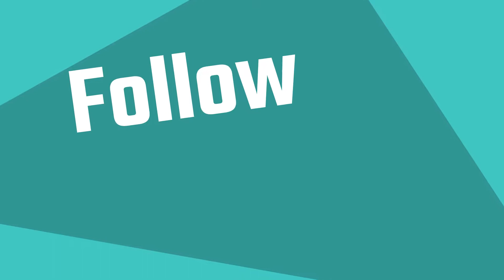डरपोक पत्थर | Two Stone Story | Motivational Story in Hindi | Deep Motivation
Check out  Powerful Motivational Story Three Times a week on Tuesday, Thursday and Sunday at 9:30 am.

This is a motivational story with a title of "डरपोक पत्थर" This story will tell you with the help of two stones story that hardwork is necessary in life in order to succeed. Without hardwork no one can succeed in life.

Hope you will enjoy this motivational story.

Moral of the story (Hindi) :-
यदि आप जीवन में सुख चाहते हैं, तो सबसे पहले आपको कठिनाइयों और कष्टों को सहना होगा।

Moral of the story (English) :-
If you want pleasure in life , firstly you have to suffer difficulties and sufferings.

Quote :- Success Needs Struggle.